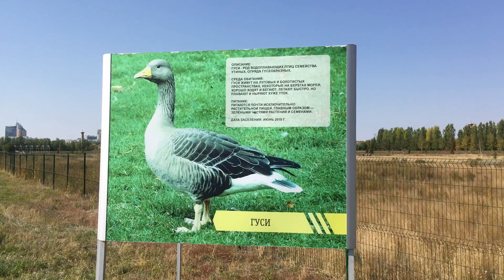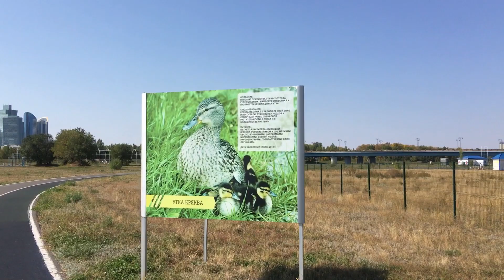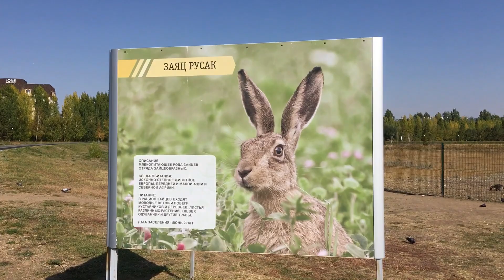Nur-Sultan Astana City Tour | Kazakhstan Capital | Autumn, September 14, 2020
Nur-Sultan Astana City Tour | Kazakhstan Capital | Autumn, September 14, 2020. Abu Dhabi Plaza Astana is a multifunctional complex consisting of several buildings located in the capital of Kazakhstan - the city of Nur Sultan. Construction began in November 2010. Kazakhstan is the world’s ninth-biggest country is the most economically advanced of the ‘stans’, thanks to its abundant reserves of oil and most other valuable minerals. This means generally better standards of accommodation, restaurants and transport than elsewhere in Central Asia. After the collapse of the Soviet Union, the depressed agricultural town of Tselinograd was completely revamped and renamed Astana when President Nazarbayev unexpectedly named it Kazakhstan’s future capital in 1994. The transformation from small town to world-class capital has continued since Astana officially took on the job title in late 1997 and was renamed from Akmola to Astana in 1998. This ever-growing city – host to the Expo 2017 world fair – offers a glimpse into a town of tomorrow. Nur-Sultan is the capital of Kazakhstan. Astana is its previous name. It has been renamed several times. Previous names include Tselinograd, Akmola, Astana, and Nur-Sultan. Kazakhstan is the world’s ninth-biggest country is the most economically advanced of the ‘stans’, thanks to its abundant reserves of oil and most other valuable minerals.This video was filmed using iPhone.